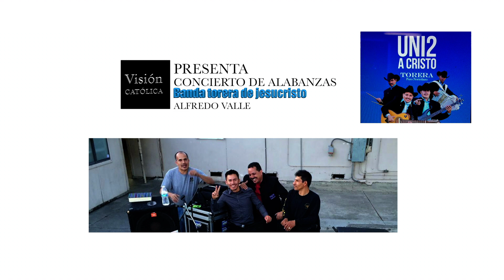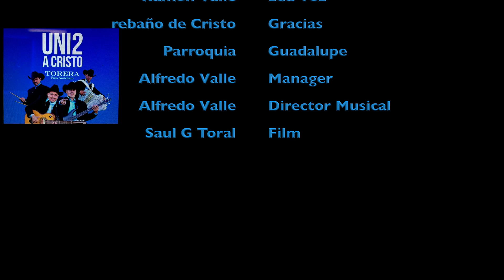Concierto de Alabanzas/BandaTorera de Jesucristo By VisionCatolica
Banda Torera de Jesucristo.
se presentaron 30 de Abril 2016 parroquia
 Lathrop,Ca
Rebaño de Cristo Grupo de Oración